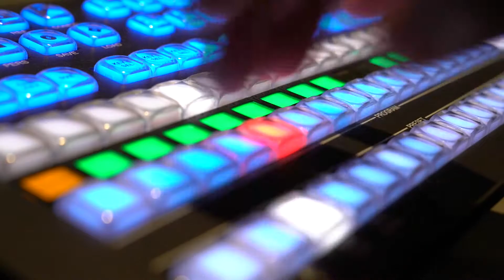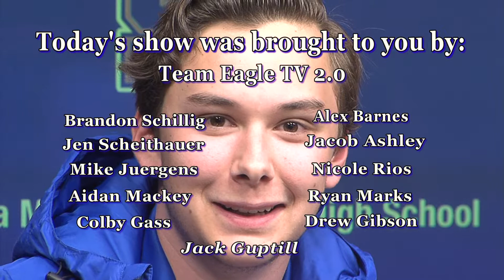ETV 2.0 Volume 1 Episode - 62